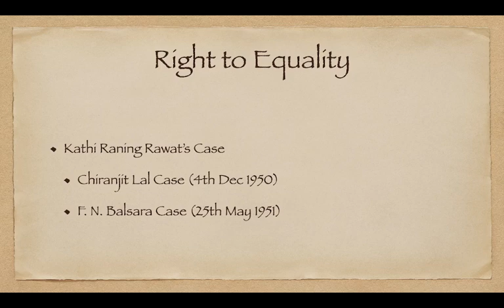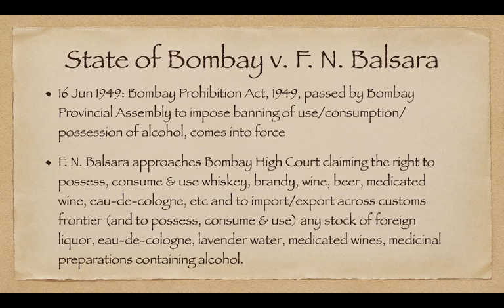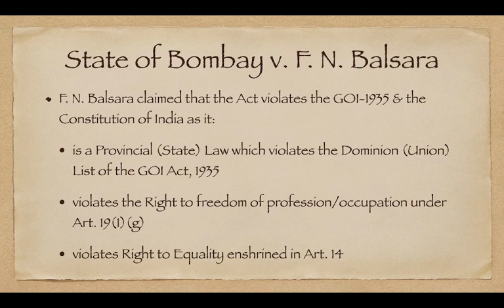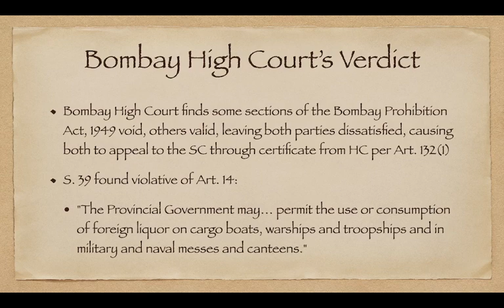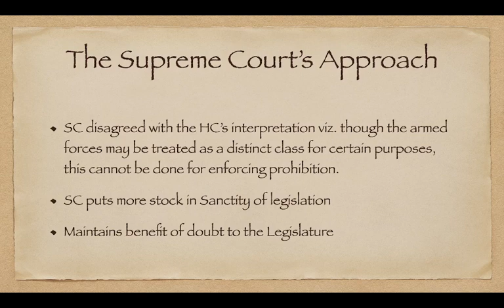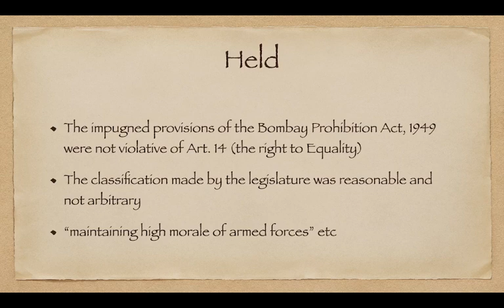Right to Equality Chronology - III - The Balsara Precedent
State of Bombay v. F. N. Balsara
(AIR 1951 SC 318)